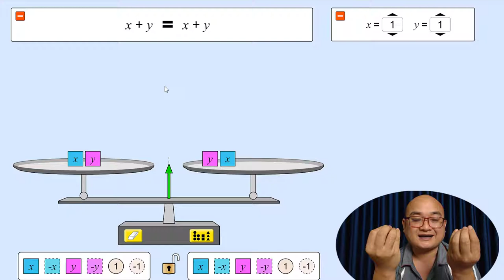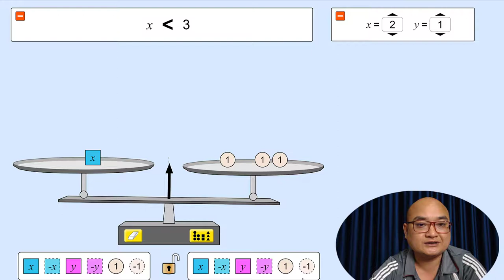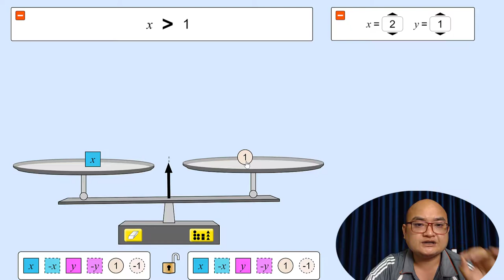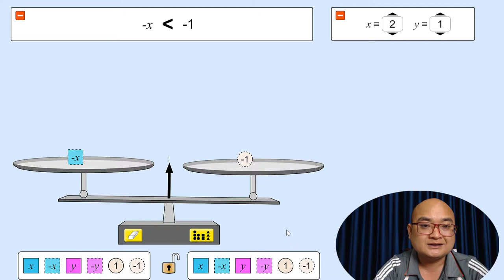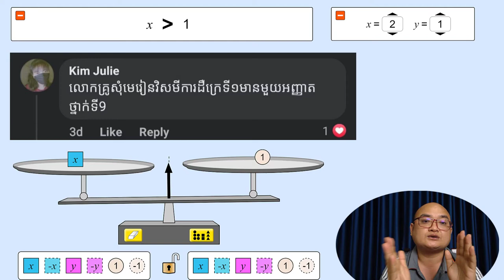ពន្យល់សមីការដឺក្រេទី 1 មាន 1 អញ្ញាតិ ក្រោម 10នាទី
ជូនតាមសំណើររបស់សិស្ស Kim Julie